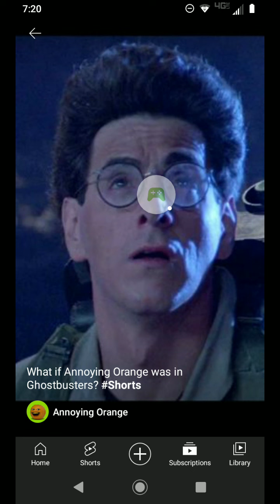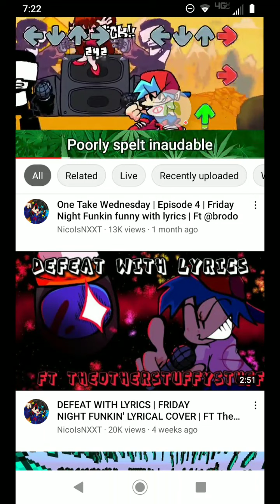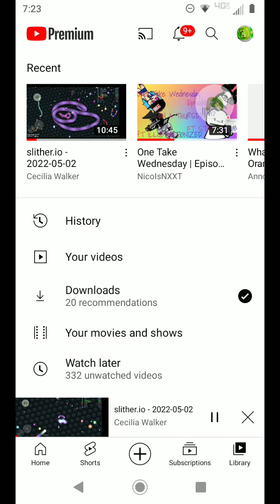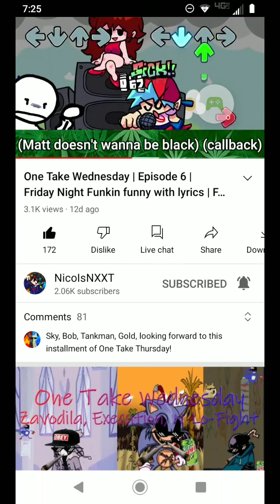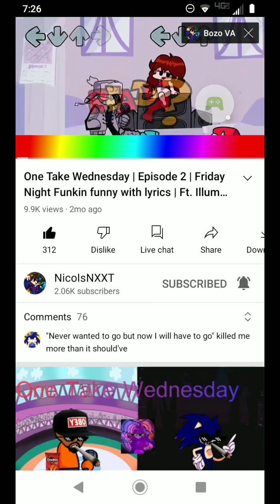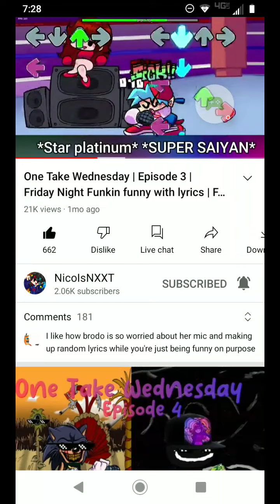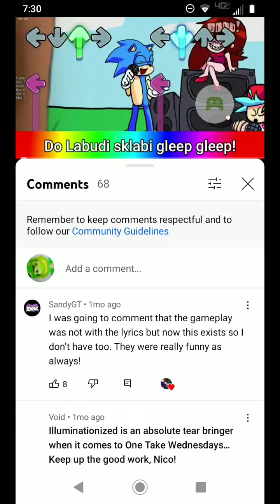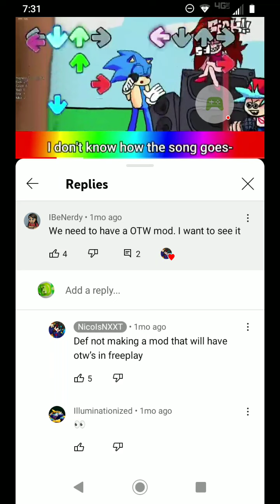Roblox - 2022-05-04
Roblox